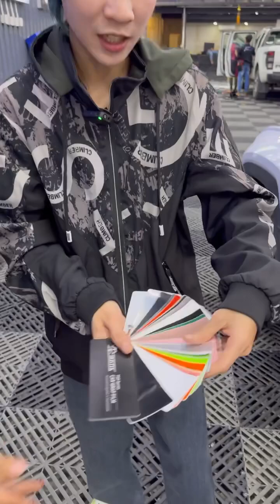គ្មាន​ចំណង​ជើង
so cute🌿🌿🌾🌾💗🌸ព្រះសង្ឃតូចគួរឲ្យស្រលាញ់ណាស់🌿🌿🌾🌾💗
Cheav Cheav-ជៀវ-Official
primitive technology
primitive survival
primitive survival tool
primitive tv
primitive skateboarding
primitif
primitive building
primitive cooking
primitive unique tool
primitive boy

5-Minute Crafts  Link  Yes  80.6  English  How-to   Cyprus[a]